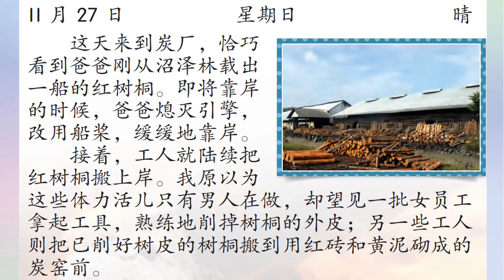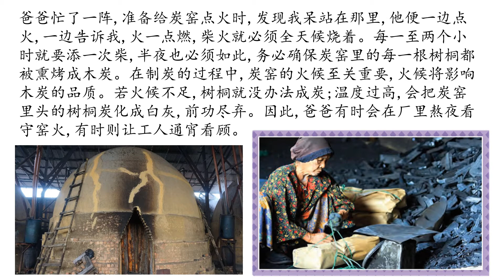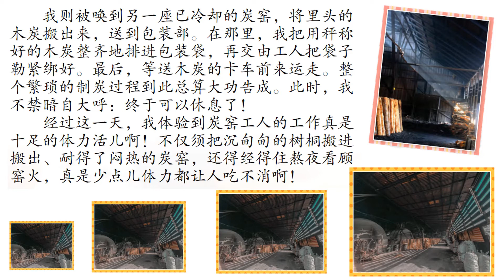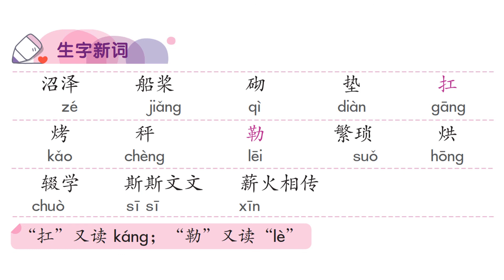六年级华文 2022 II 朗读课文（ 第十八课 : 薪火相传）II 最新KSSR 课程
依据2022年最新KSSR 课程朗读课文，让小朋友在没有老师的指导下，也能在家自主学习。片末也附上课文里的生字新词读音，让同学们更加理解词语的读法。更多六年级华文课程可按此链接：